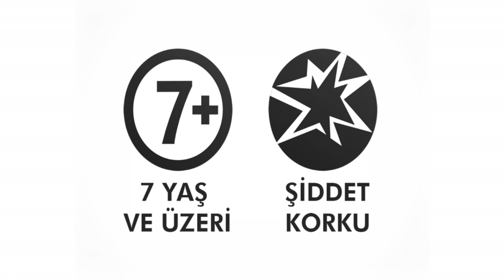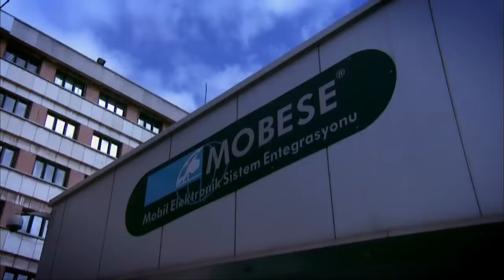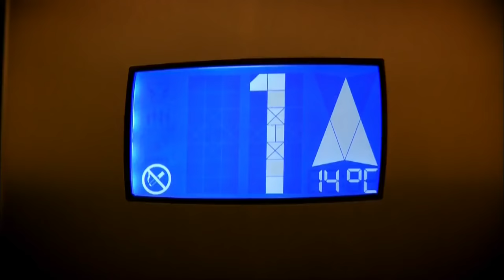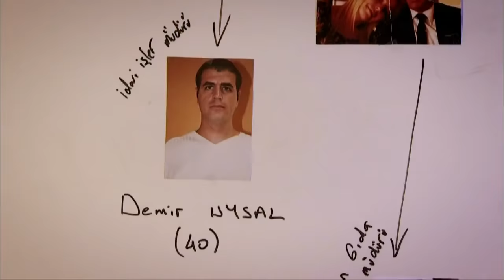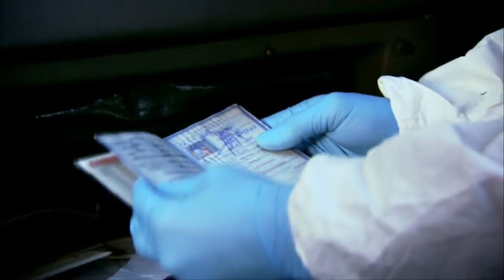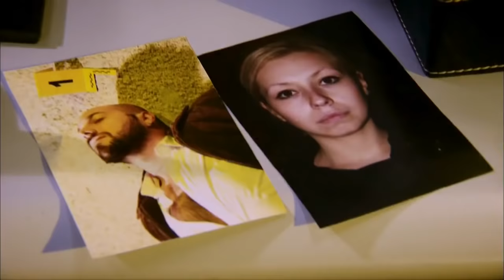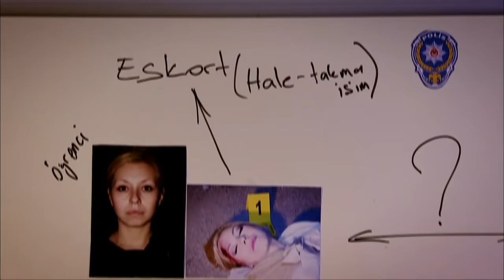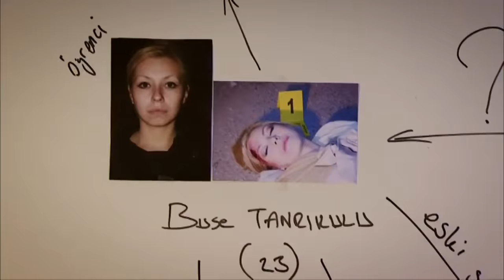Kanıt 68. Bölüm - Full Bölüm